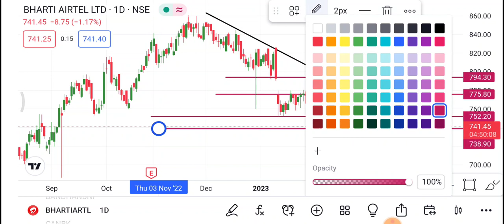Bharti Airtel Share 3 March | Bharti Airtel Share latest news | Bharti Airtel Share price today news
1-) Bharti Airtel Share
2-) Bharti Airtel share news today
3-) Bharti Airtel share latest news
4-) Bharti Airtel share price
5-) Bharti Airtel share analysis
6-) Bhartiya Airtel share price today